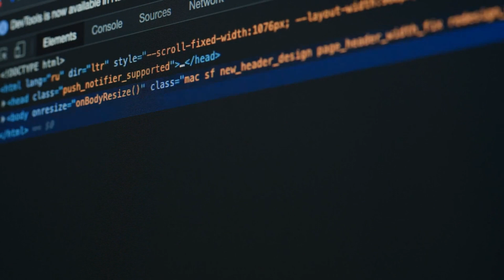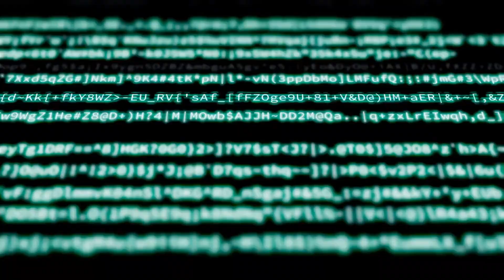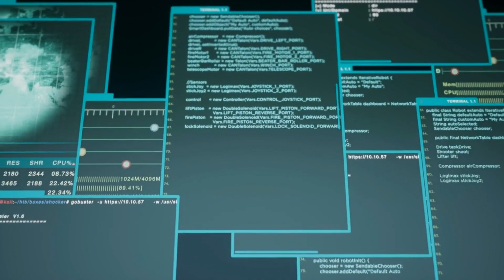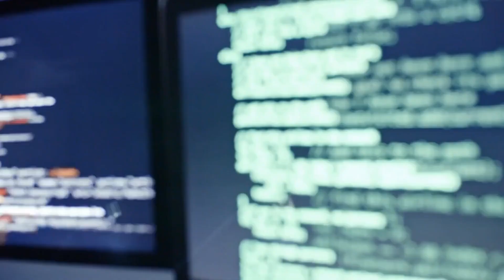When Will True AGI Arrive? (Unveiling the Future of Artificial General Intelligence)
When Will True AGI Arrive? (Unveiling the Future of Artificial General Intelligence)agile

Welcome to our thought-provoking video, "When Will True AGI Arrive?" where we delve into the fascinating realm of Artificial General Intelligence (AGI). AGI represents the pinnacle of human achievement in the field of artificial intelligence, possessing the ability to understand, learn, and perform tasks at a level equivalent to or surpass human intelligence. But the burning question on everyone's mind is, when will true AGI become a reality?

In this captivating exploration, we unravel the timeline and potential scenarios surrounding the arrival of AGI. We begin by examining the current state of AI research, shedding light on the recent advancements and breakthroughs that have brought us closer to achieving AGI. From deep learning to neural networks, we witness the rapid progress and the immense potential these technologies hold.

Expand your horizons and gain a deeper understanding of the technological revolution that lies on the horizon.